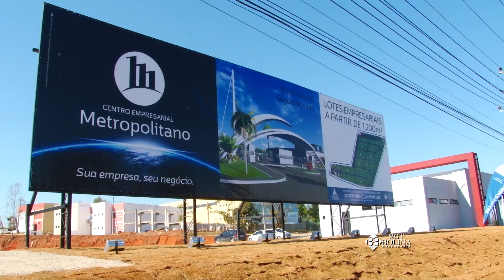PGM Personalidade 130